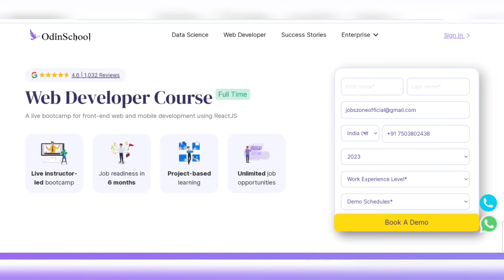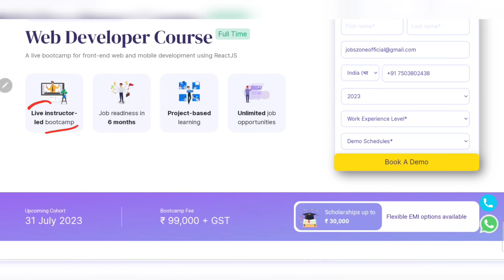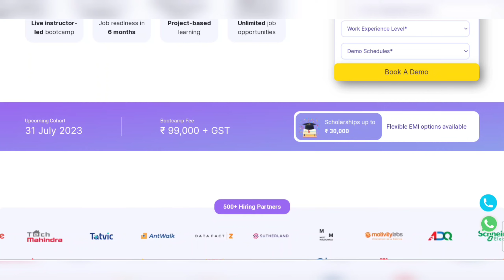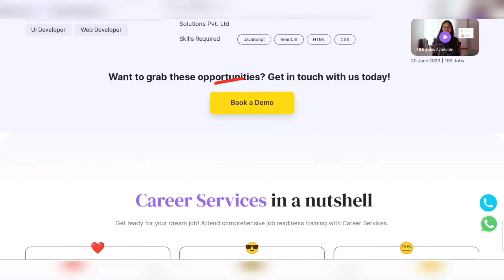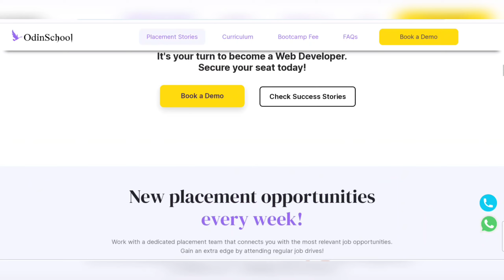Big Opportunity For All | Any Freshers Can Apply | Package- Upto 8 Lakhs | Web Development Jobs